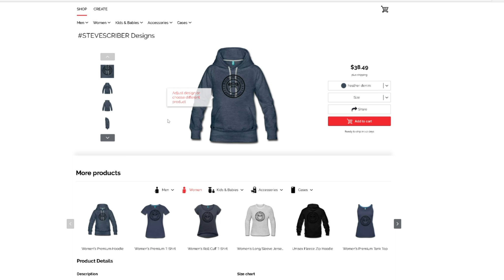GTA 5 REAL LIFE MOD #432 BENZ GARAGE (GTA 5 REAL LIFE MODS)